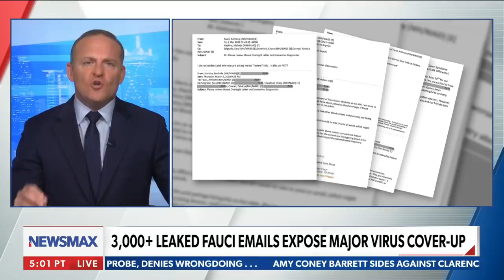Fauci lied, enough said | Grant Stinchfield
Tony lied to us - he must resign immediately, says Grant Stinchfield - via 'STINCHFIELD' on Newsmax.